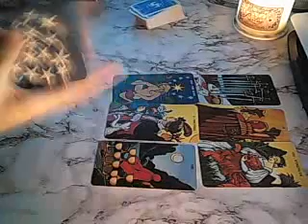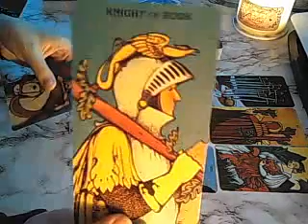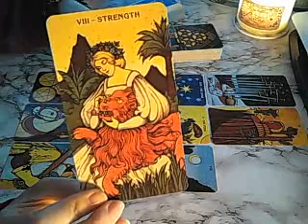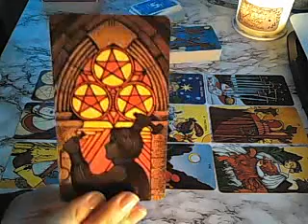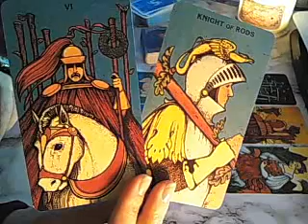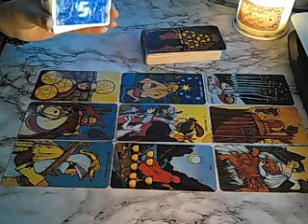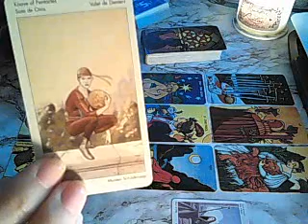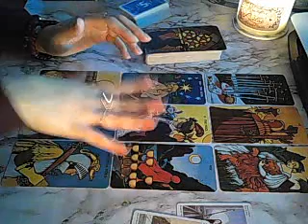Aquarius Weekly advice April 1st 2019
Weekly advice for the week beginning April 1st 2019

And thank you so very much for your extra support :) Special thanks go to Chris, Alana and Jana!